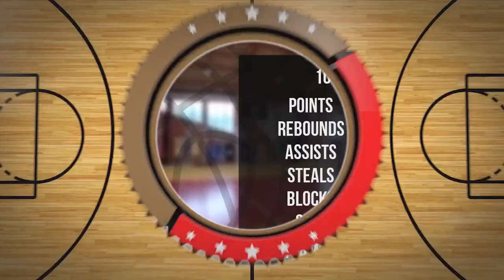Grzegorz Ptasiński Player Mixtape DC86 Brzesko 2023